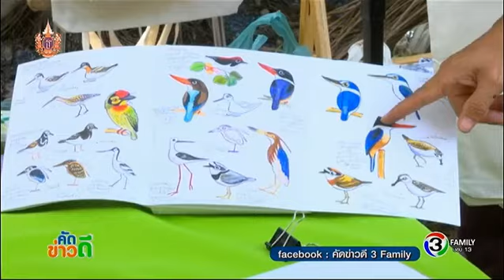คัดข่าวดี | ศิลปะถุงผ้ารักษ์โลก, ศิลปป้องกันตัว, บุตรี ผุดผ่อง อดีตนักกีฬาเทควันโด | 04-04-58